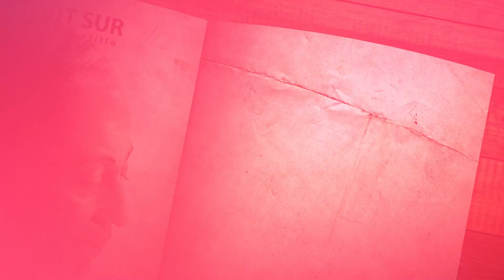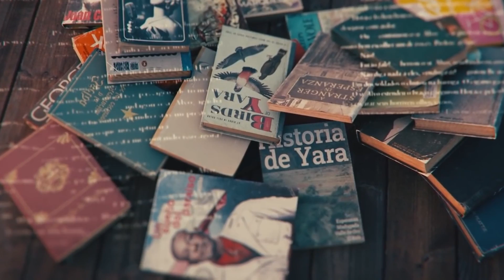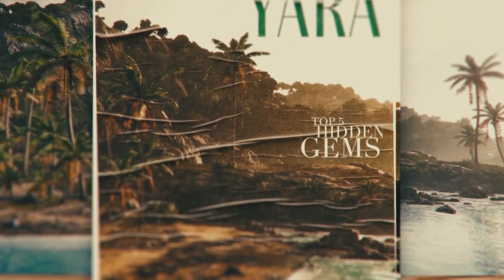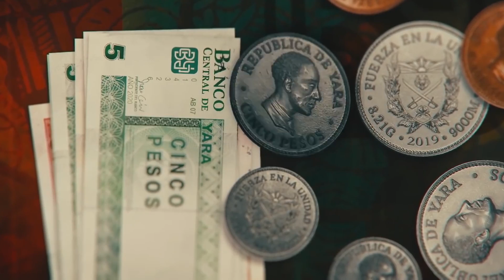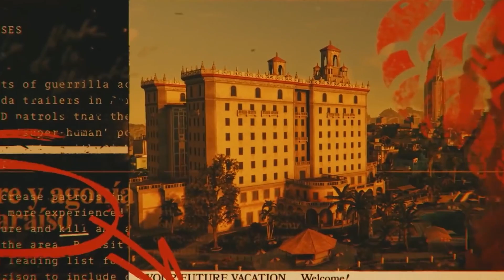🎮 Far Cry 6 - Tout Sur : #01 " Antón Castillo " - PC/ PS5/ Séries X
Bonjour pour ce nouveau "Tout Sur" consacré à "Far Cry 6", je vous propose de découvrir : "Antón Castillo". Bien loin d'être un antagoniste manichéen, Antón à un parcours particulier et des points communs avec Dani Rojas le ou la protagoniste que nous incarnerons lors de la sortie du jeu.

N’oubliez pas de Partager et Likez si  la vidéo vous a plu, c'est très important par avance merci. Bonne journée à tous et à toutes et à très bientôt pour d’autres vidéos ;-)

=                           Infos Sur L'intro De La Chaîne                       =

=                        Mon Adresse De Contact Pro                          =

► 💻 - Processeur : Intel Core i7 7700K à 4.50GHz (de chez "Siru" )
► 💻 - Carte Mère : EVGA Z170 FTW (de chez "Siru" )
► 🎬 - Carte Graphique: EVGA RTX 2060 Super 8Go VRam (Finacé par Team Tahiti)
► 🐭 - Souris : ROCCAT MYTH (Finacé par la Commu)